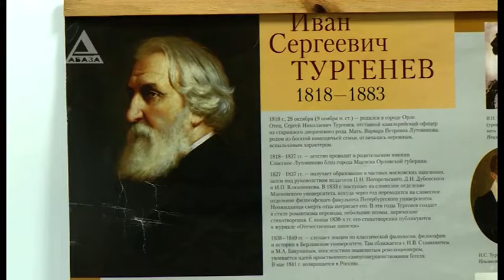Всегда со своим университетом